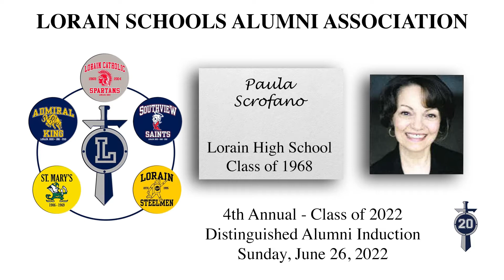Paula Scrofano, Lorain Schools Alumni Association Inductee 2022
Paula Scrofano was one of the 2022 Inductees honored at the Lorain Schools Alumni Association, 4th Annual Distinguished Alumni Induction, June 26, 2022.